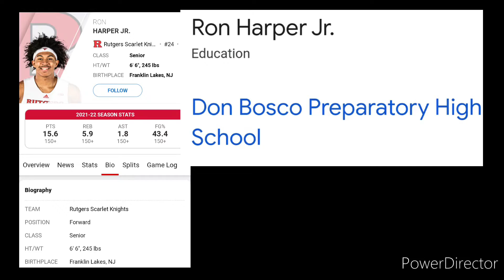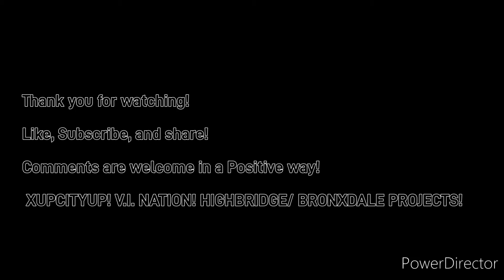RON HARPER JR. I RESPECT YOUR JOURNEY! KEEP WORKING! XUP!